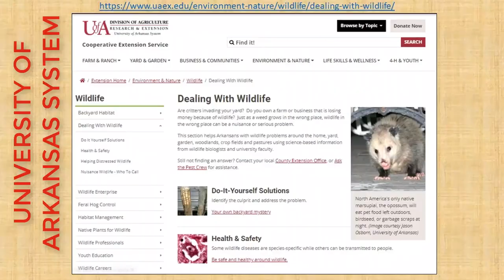Nuisance Squirrel Trapping 101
Are pesky fox or gray squirrels eating all the seeds around your bird feeder? Have they taken up residence in your attic? Learn how to safely trap and relocate them. Dealing with Pesky Wildlife website is